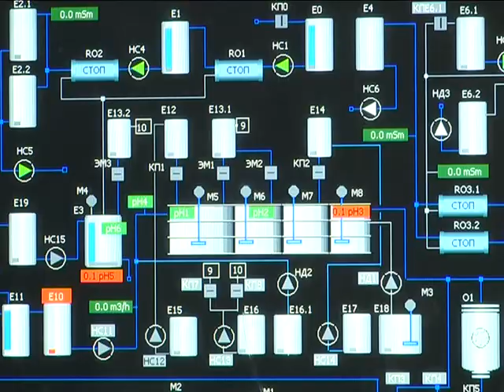2019-02-21 г. Брест. Пресс-тур на аккумуляторном заводе. Новости на Буг-ТВ.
Накануне представителями аккумуляторного завода  «АйПауэр», была проведена пресс-конференция для представителей СМИ. Цель ее - демонстрация политики открытости и информирование  по вопросам экологической безопасности. На мероприятии побывала и наша съемочная группа.